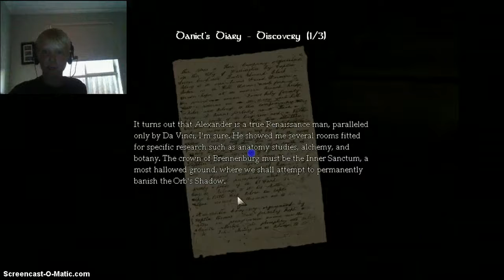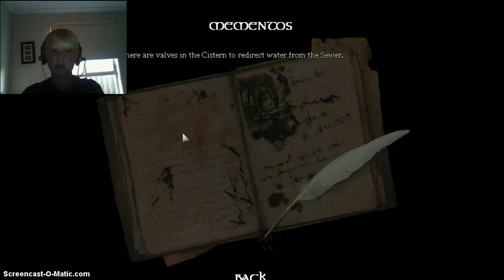amnesia: the dark descent [part 16][out of the prison]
i have finally freed my self from that horrible prison and now im making progress and nearing the end!